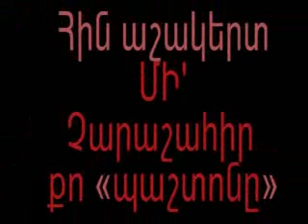Հին աշակերտի պաշտոն. Ավետիս Հարությունյան